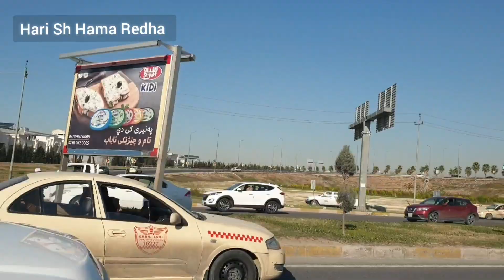شوارع مدينة اربيل ( طريق اربيل - كسنزان + شارع 120 متري + طريق اربيل -الموصل )